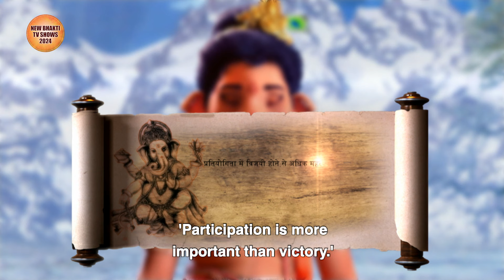प्रथम पूज्य देवता के लिए हो रही है देवताओं के बीच दौड़ | Vignaharta Ganesh 65 | Ganesha Tv Show 2024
➤ Vignaharta Ganesh Ep 65 Story Line :-

Indra Dev and the other gods meet Mahadev and seek a solution for the constant conflict between them and the demons. Narad informs the gods that Vayudev should be the god who should be worshipped above all. Who will be the chosen one? Watch this episode to find out.

➤ Watch here new Vighnaharta Shree Ganesha Full Episode In Hindi